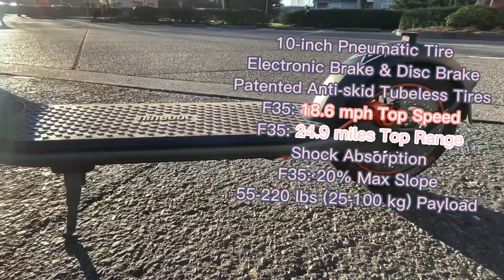Segway F35 Takes on a BMX dirt challenge track ?!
We take the F35 out on its ultimate test. The bmx challenge track. Will it make it through or be left behind?